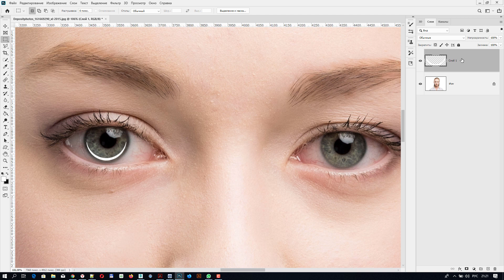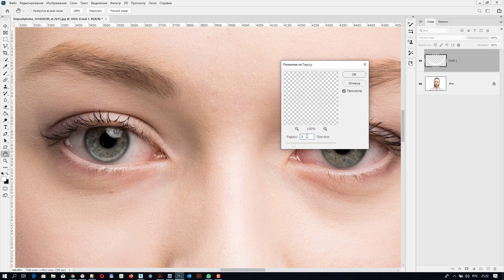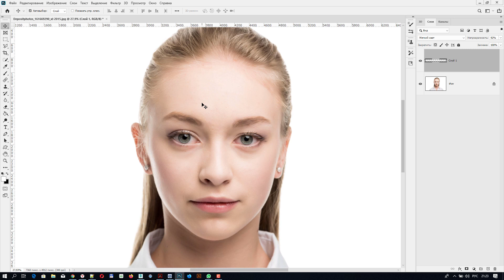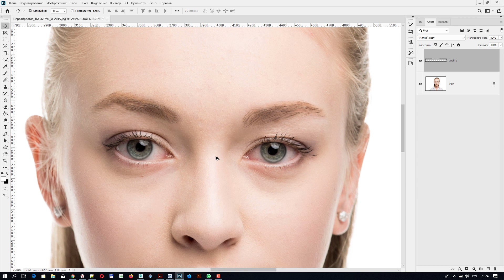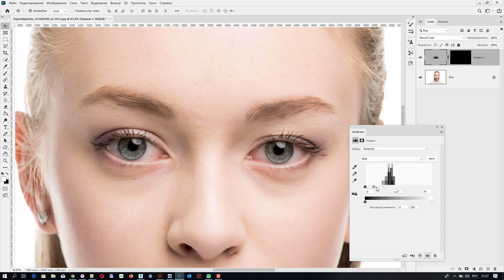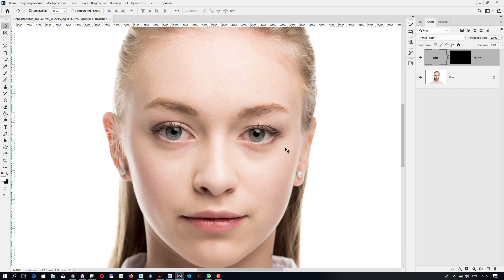Как сделать блик на глазах в Фотошоп, делаем взгляд выразительнее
Работа с глазами в Adobe Photoshop - важный этап коррекции или ретуши, поэтому на своем канале я показываю как можно больше приемов по ретуши и коррекции глаз. Сегодня мы создадим блики на глазах, что позволит нам сделать глаза модели и взгляд более выразительным и привлекательным.
Если у вас появится желание пройти курсы по Фотошоп, вы можете ознакомится с направлениями обучения и программами на нашем сайте. Если вы находитесь в Москве, то обучение будет очным, если за пределами Москвы, можно проводить дистанционное обучение: